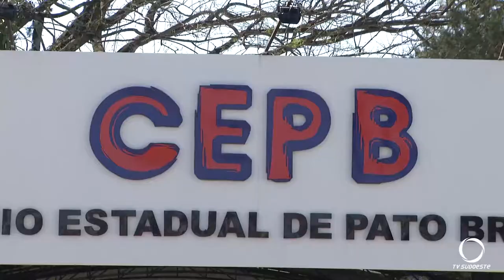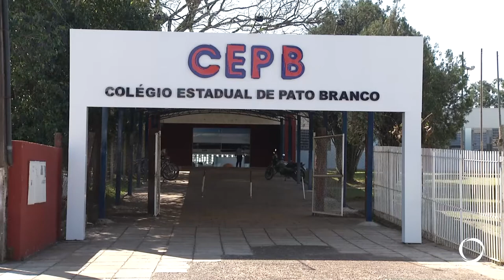Colégio Estadual de Pato Branco está com inscrições abertas para cursos técnicos gratuitos